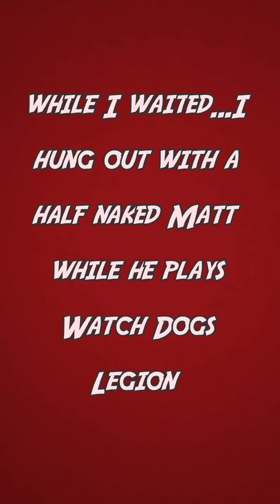Part 2: the application.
Hey beautiflies! Now I start my washday routine... sorry, my cleavage makes a prominent appearance in this one. (my bad!)

For this washday, I used-
Soultanicals:
Sprout Rice vitamin butta shampoo
Afrotastic curl elastic low protein deep conditioner treatment
Can't believe it's knot butta
Knot sauce coil detangler
Kink sink intense moisture sealant

 And the Omalichild coffee bean growth oil

and my DIY hair oil